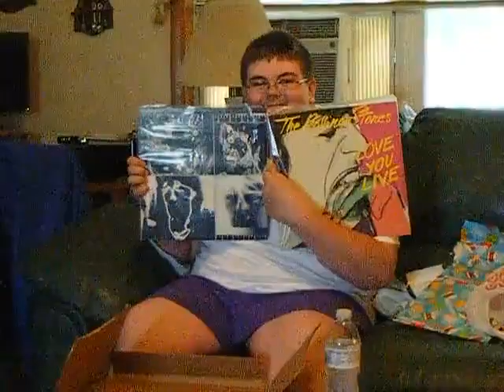Kid has emotional reaction to surprise birthday gift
When Danny woke up on the morning of his birthday he was not expecting to receive this kind of gift. Just wait and see how amazing his reaction is! Priceless! Credit to 'SharonD'.